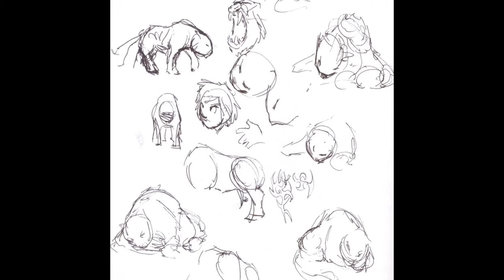Parrado - Opening The Archives Of Demonology (Phobos & Deimos)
Artist description
4 piece multi instrumental turbulent Anglo-Norwegian slo-core/postrock with odd hints of EMO

Music Style
turbulent lo-fi [f]emo

Similar Artists
godspeed you black emporer, low, his name is alive, muse, sigor ros, julee cruise, faust, grandaddy, white stripes, hood, beach boys, pj harvey, clinic, love, sonic youth, mogwai, lamb, kent, strokes

Artist History
from the wilds of the 2000 came a bunch of songs. All in a couple of days. This makes up the bulk of our 1st album, "Phobos & Deimos". Fear and panic rule. Sometimes the fear washes over like an invisible blanket. Unseen, unheard, but you can feel it, as it´s always there next to your heart. Drawing in closer. Tired of all the rigidness in the world, everything to fixed, nothing is really askew anymore. It`s as if that someone decided to wave the white flag and let the perpetual boredom swim over us. No dynamics, no difference, just a uniform. The destruction of alll uniform is our only hope of redemption.

Group Members
sam & eli & chris & colin [help from our friends, the lornaboys (and girls)]

Instruments
everything female vocals guitar bass drums synth strings e-bow slide

Albums
phobos and deimos

Location
Bristol, Bristol - United Kingdom